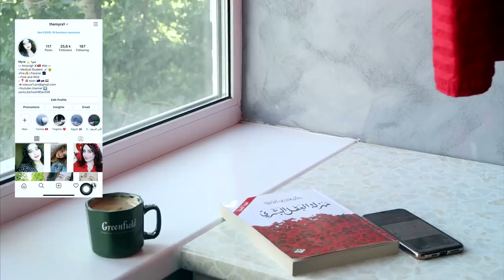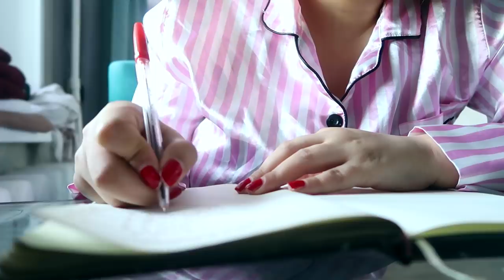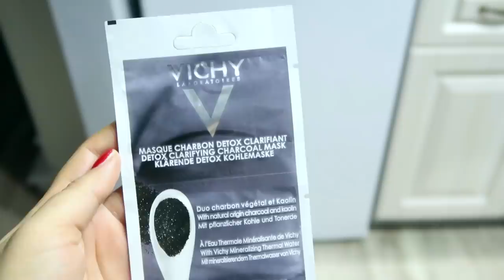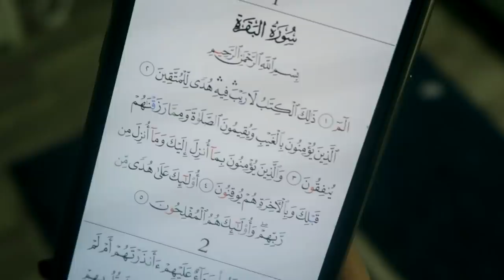8 عادات صحية للناس الناجحين راح تغير حياتك كليا لازم الكل يعرفها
Hola Amigos
اليوم حبيت أشارك معكم عادات صحية إيجابية لازم الكل يفوتها لروتينه اليومي و راح تساعدك لتغير حياتك و تحقق أهدافك  و تكون شخص ناجح تابعوا الفيديو مشان تعرفوا شو هي العادات هاي ...
و خبروني في التعليقات شو هي العادة الصحية إلي مستحيل تتخلوا عنها ؟